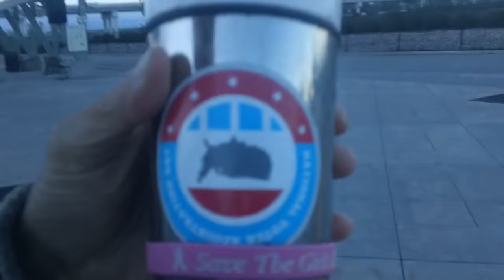U.S .of AMERICA is an illegitimate country Supreme Court hijacked again; 2000, 2016, 2018, BUSH 3.0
PARDON ME TRUMP JUST SPILLED THE TEA PARTY TEA; Oct 5 2018 HISTORIC;; skull and bones bush puppet susan collins, Manchin VOTES YES, BETRAYED ALL WOMEN,, LET'S MAKE AMERICA ILLEGITIMATE AGAIN, OCT. 5 2018 kevin D. blanch Ph.D.
LET MAKE AMERICA ILLEGITIMATE AGAIN, OCT. 5 2018 kevin D. blanch Ph.D.;;